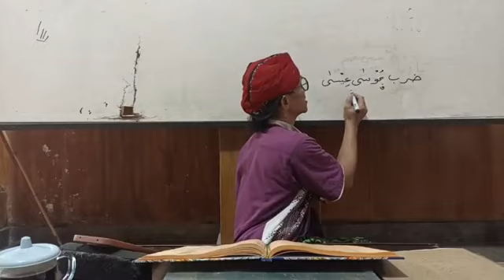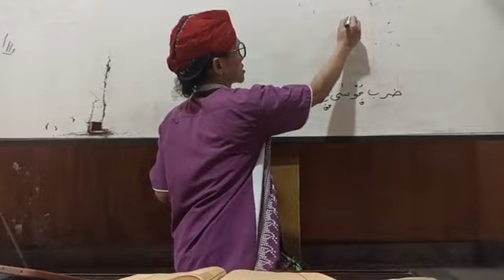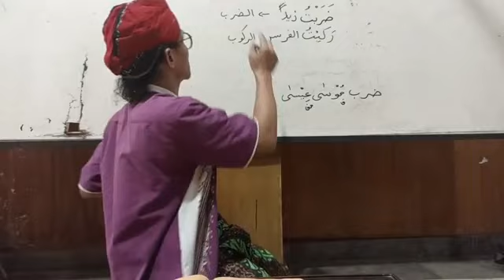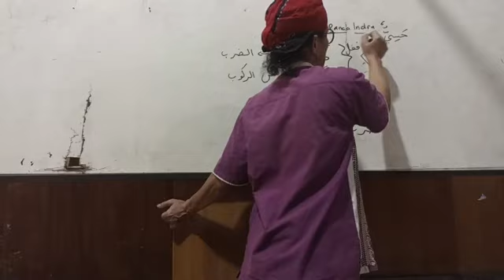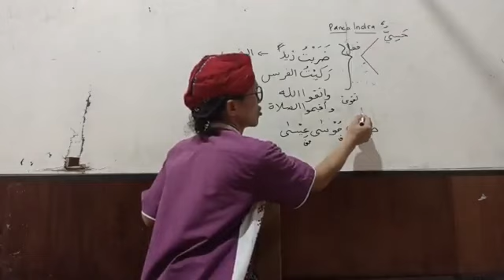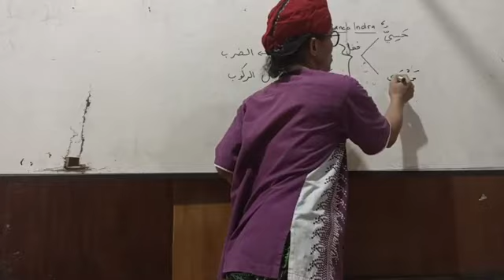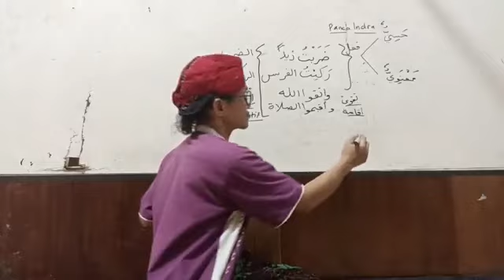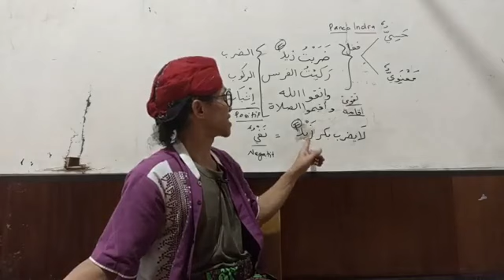Al Kawakib2 3A